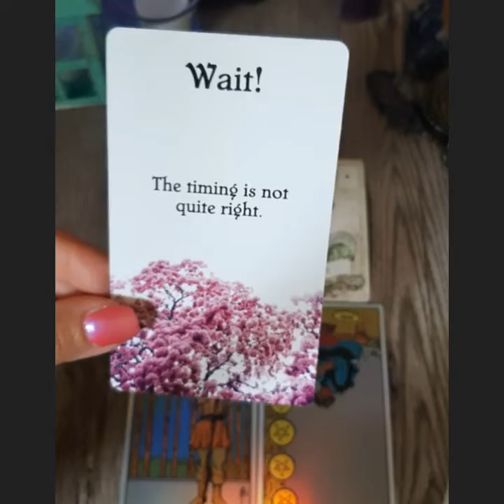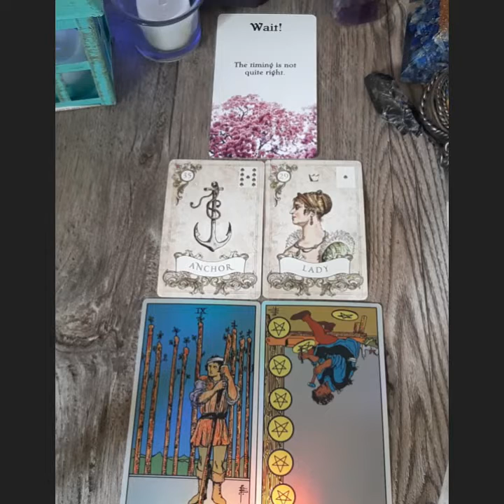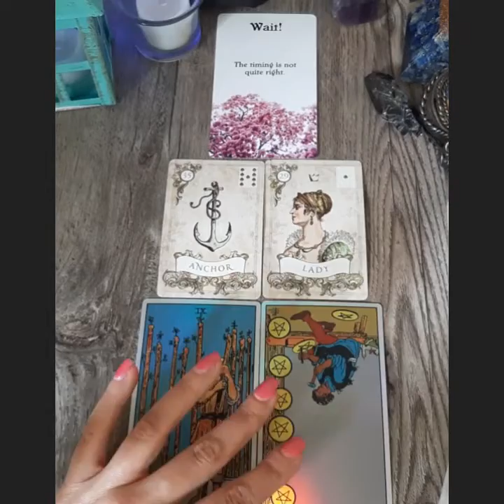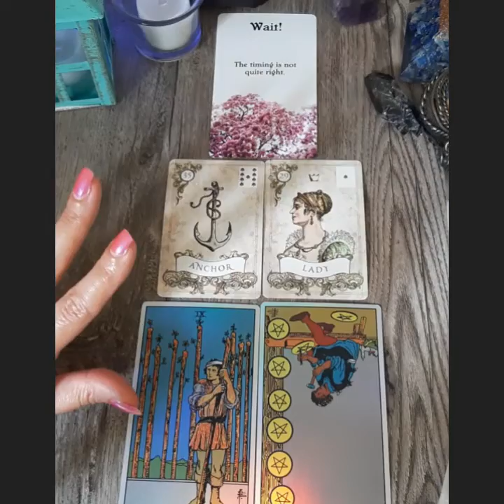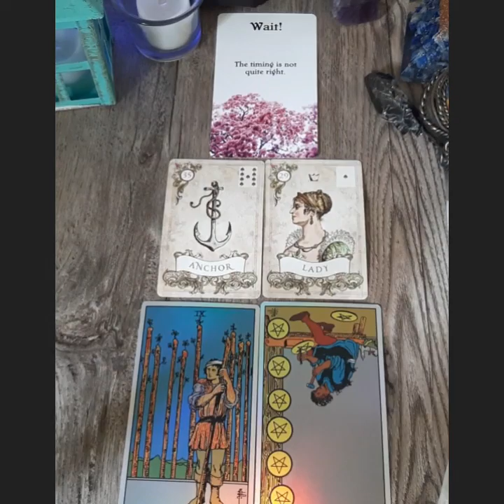💞CAPRICORN- Let Them Do The Work- Weekly Love Reading- April 2021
Love & Light,

About Me🤗👇
Sun-Cancer, Rising-Sag, Moon-Sag, Venus-Cancer, Numerology Life Path 3